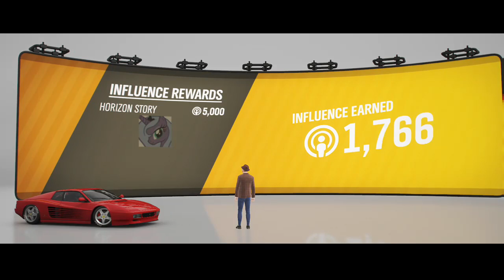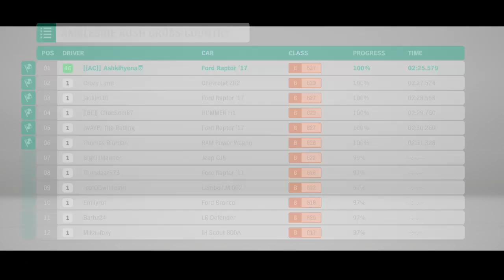Let’s play Forza Horizon 4 - 10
And now that the stream was being cooperative, I do some of the Spring races, find more barn finds and do some more story missions.